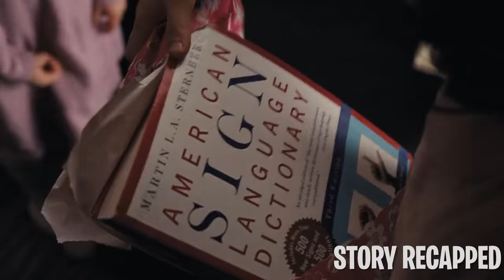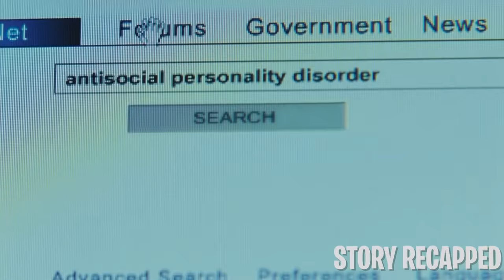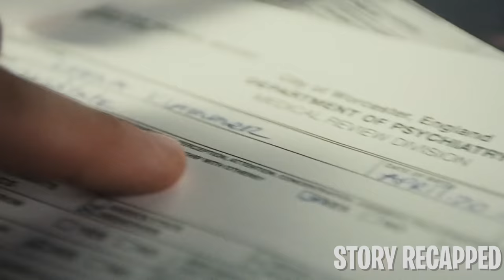33 Year Old Psycho Lady Pretends To Be Younger To Charm A Family